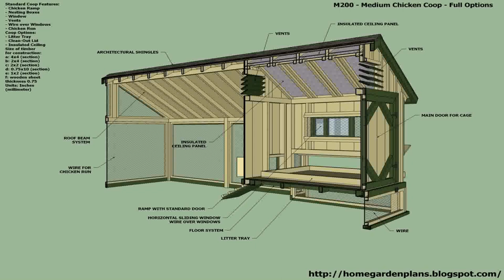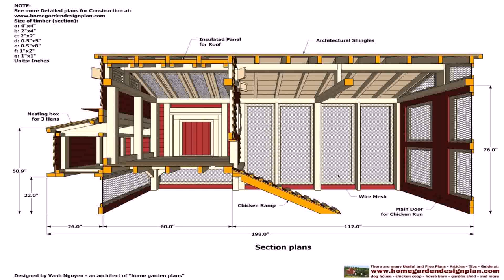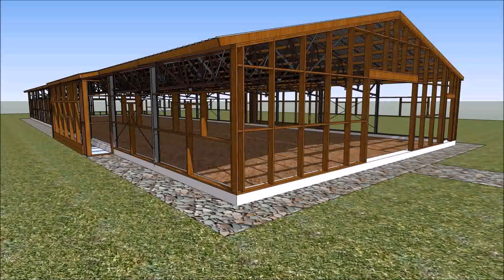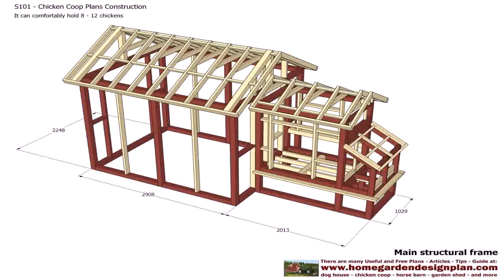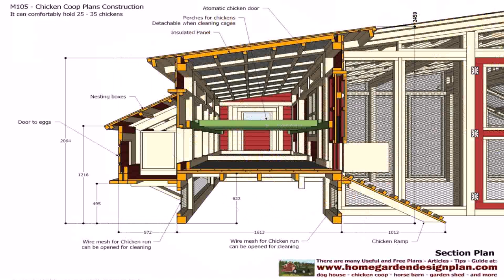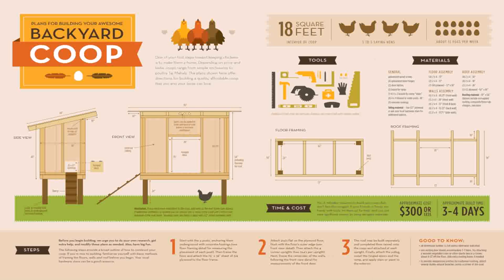Poultry House Designs Plans Kenya - Gif Maker DaddyGif.com (see description)